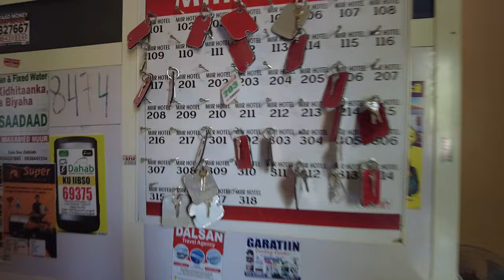6$ HOTEL | BURCO MA AAMINAYSID HOTELKA UGU JABAN 2024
6$  AYAAN KU SEEXDAY HOTEL KA UGU JABAN BURCO 2024
Hargeisa
Somaliland
Somalia
putland
muqadisho
laascaanod
vlogging
Traval
Somaliland vlogs
hargeisa vlogs
So malia vlogs
muqadisho vlogs
kismaayo
jigjiga ethiopia
baladwayn
burco
buuhoodle
baydhabo
Sida loo dalxiiso
meelaha ugu quruxda badan dalxiisaka